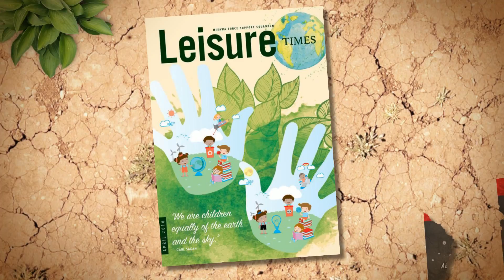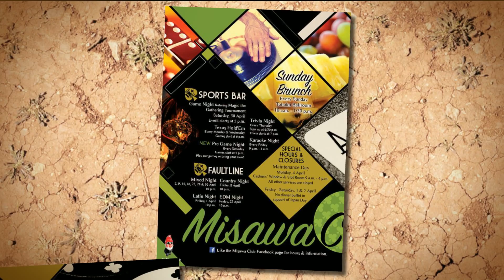April Leisure Times